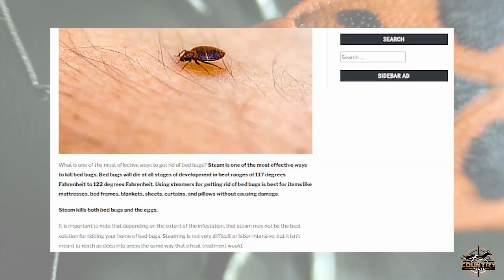Eliminate Bed Bugs Naturally: Harnessing the Power of Steam for Pest Control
Tired of bed bugs disturbing your sleep? Discover the step-by-step process to effectively treat your mattress, furniture, curtains, and carpets, ensuring no hiding spot is left untouched. Learn how to prevent future infestations with tips on encasing your mattress, maintaining a tidy bedroom, and inspecting used furniture.

🌐 Check out countrypests.com for more great articles!